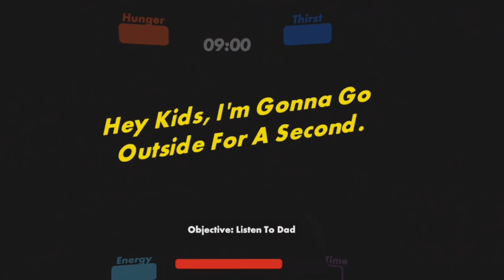Playing Weird Strict Dad In Recroom Ft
Rehehehe